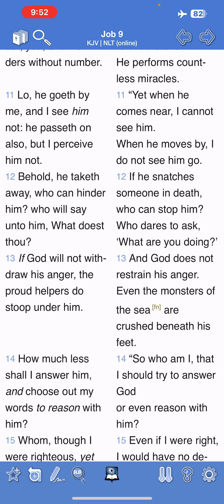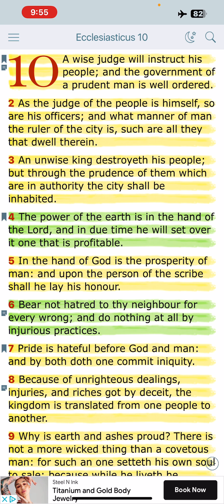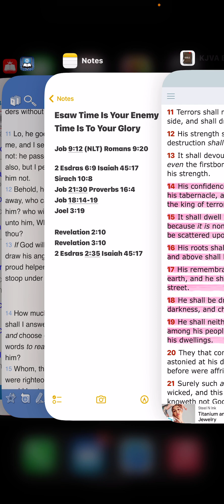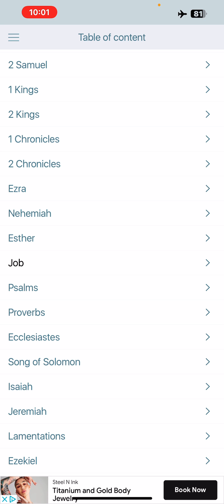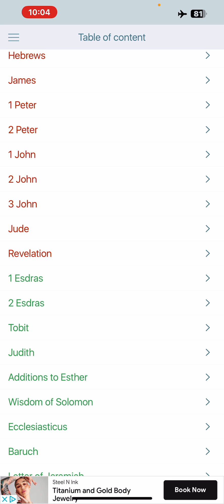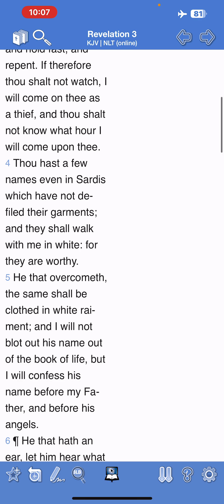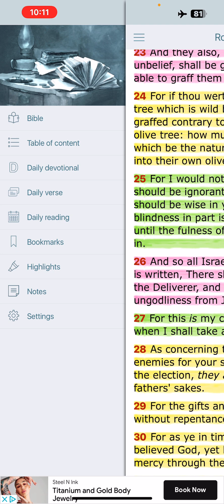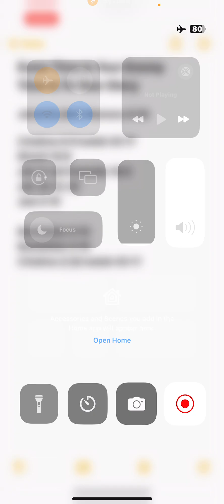E-Saw Time Is Your Enemy & To Our Glory ￼